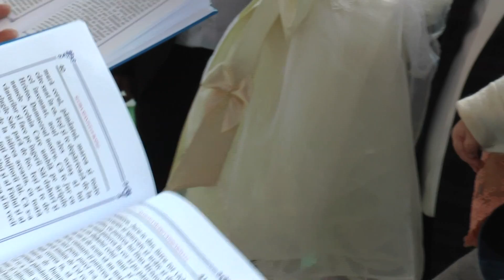CLIP PATRICIA ANTONIA